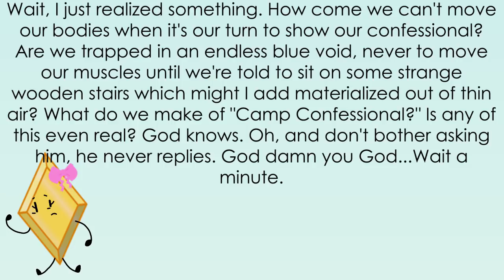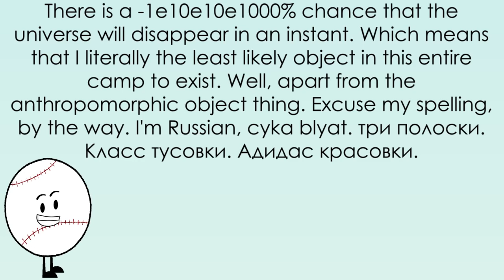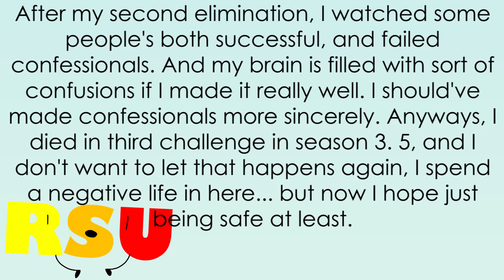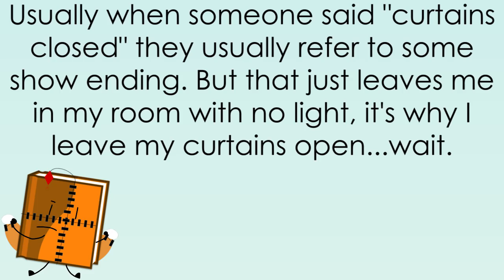Camp Confessional - Episode 6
Look at them confessionals.